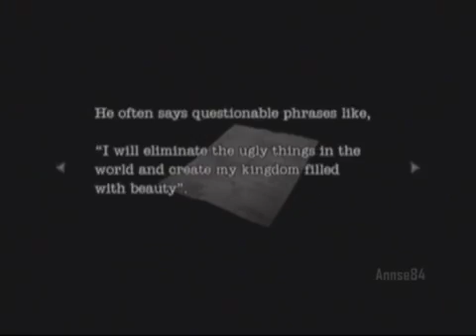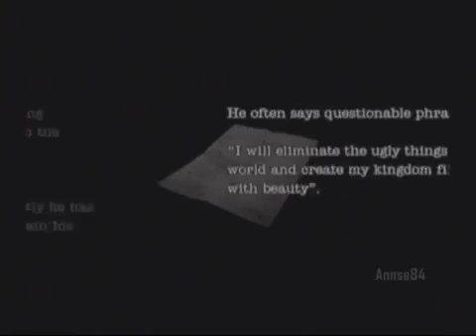Resident Evil Dead Aim 02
Part2.

This game starts on board the Umbrella-owned ocean liner, Spencer Rain, which has been infested by the t-Virus stolen from Umbrella's Paris labs by .

Fala ai gurizada blz dessa vez os trago o Detonado de Resident Evil Dead aim Legendado em Português do Começo ao Fim dele espero que Gostem se .

Parte 2 do detonado do RE: Dead Aim. Plataforma: PS2 Espero que gostem. (: